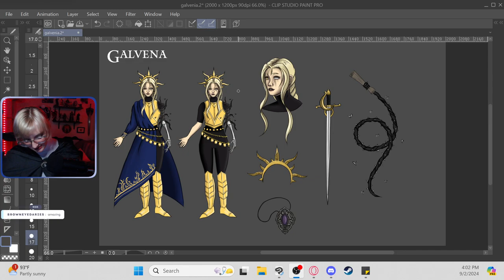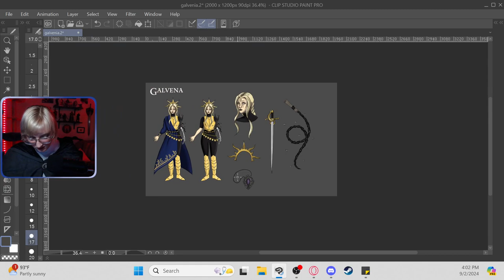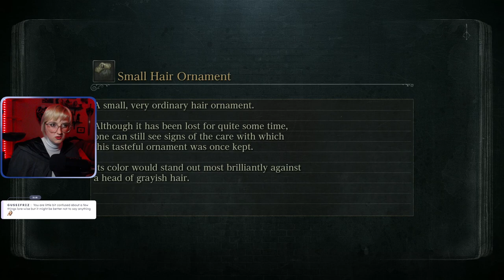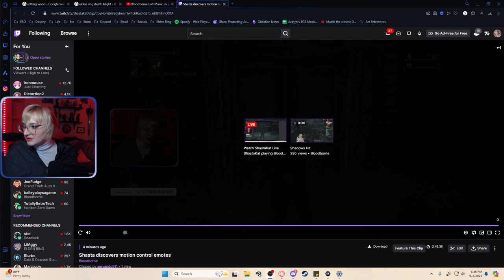Bloodborne First Playthrough | Day 2 | FULL VOD | 2 Sept, 2024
00:00 Intro
06:54 Yapping
16:55 Gameplay
06:11:27 Ending Stream